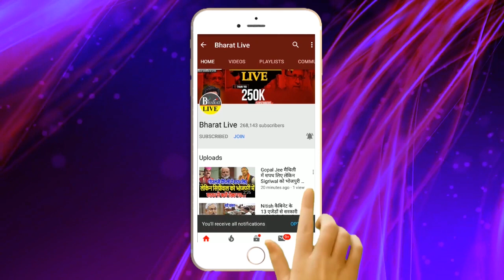भाजपा-नीतीश में बढ़ गई तकरार मंत्री ने बताया मोदी को जिम्मेदार।